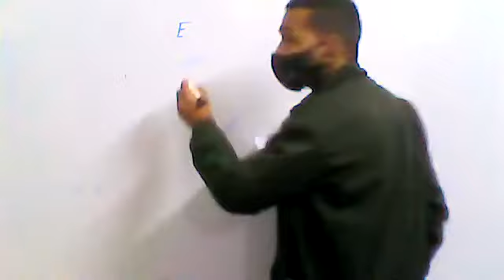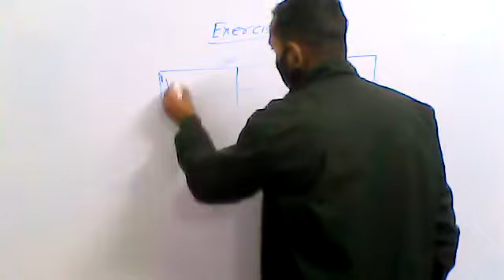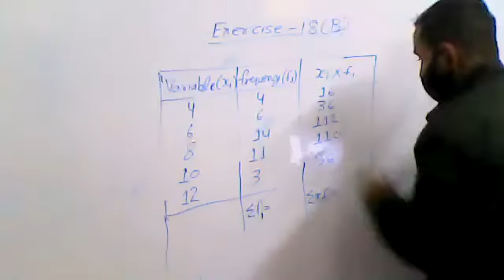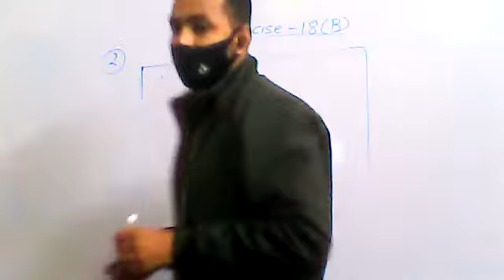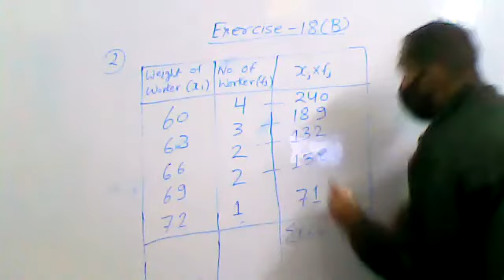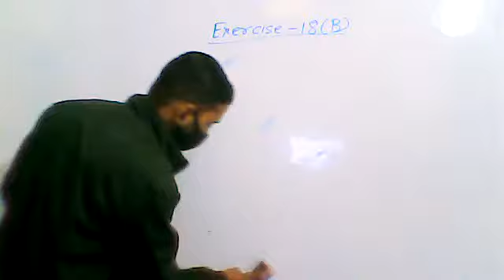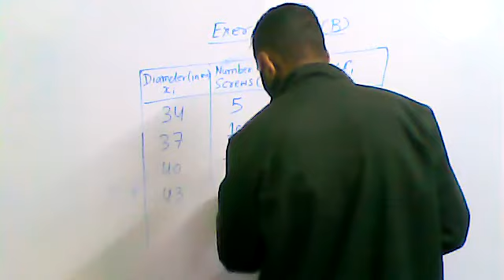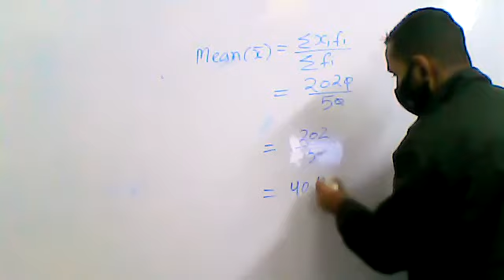Class 9th Mathematics Ex-18(B)